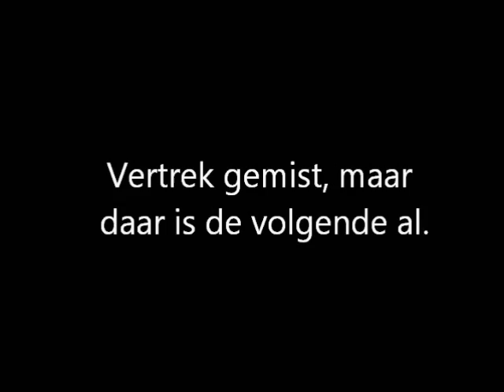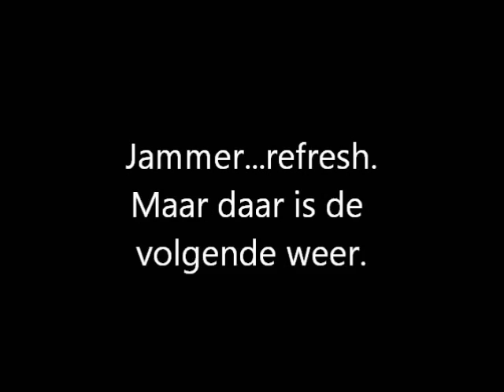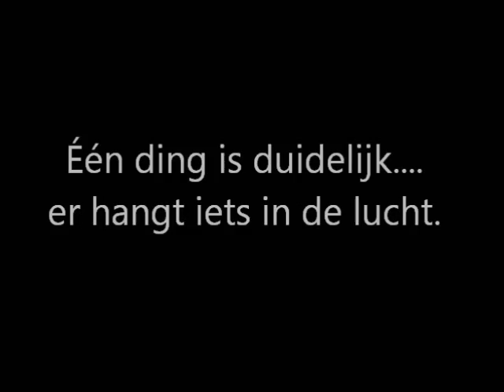De onrust neemt toe.....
De vossen rennen af en aan en zoeken naar elkaar in de burcht.
En ons meidje begint onrustig te worden.